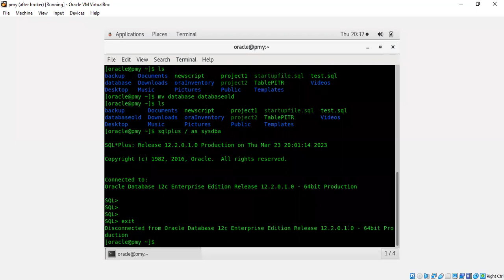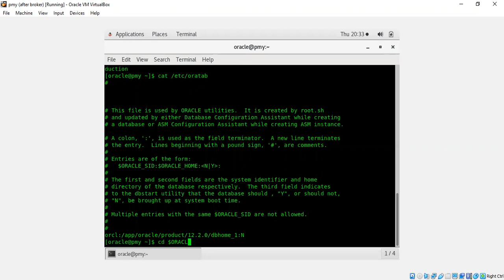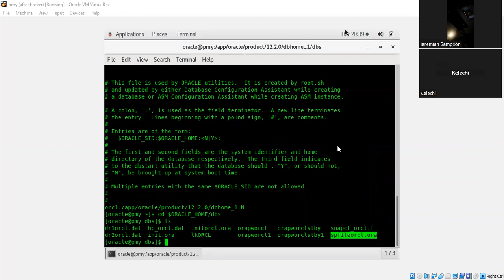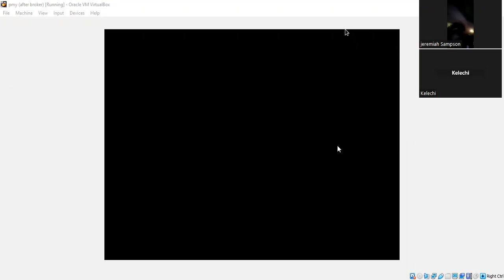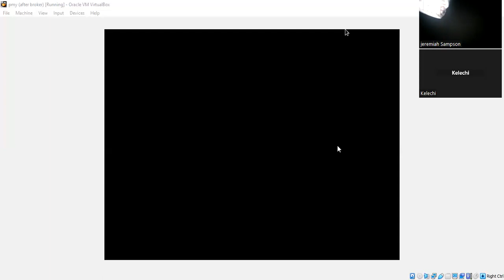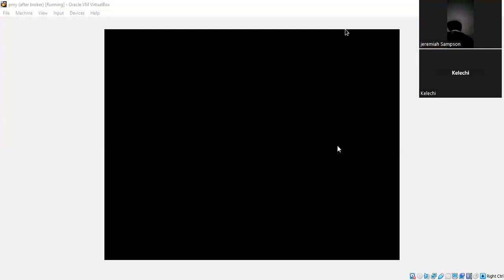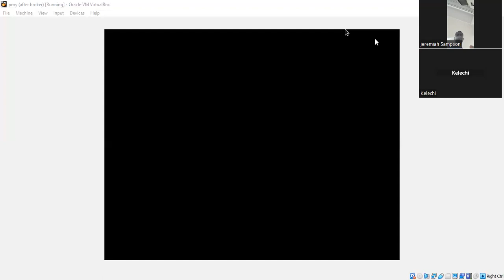Teaching students how to retire in 2023 with CRYPTO!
Lets learn how to make $

Cryptocurrency course:

-- 40XRETURNS.COM
Learn how i grow my wealth by 3700% PER YEAR